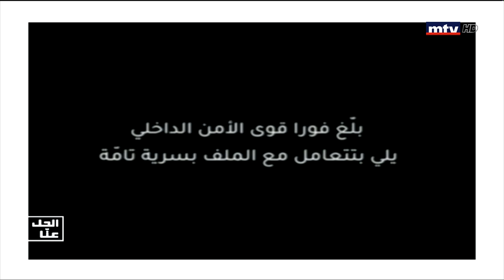Al Hal Enna - 03/09/2019